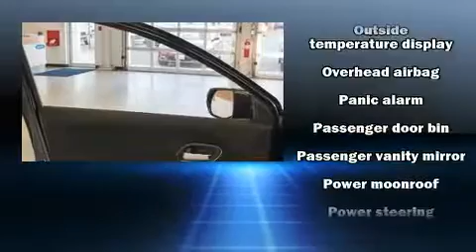2016 Honda HR-V EX AWD in Chicopee, MA 01020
Curry Honda Chicopee
767 Memorial Drive
in Chicopee, MA 01020

Discerning drivers will appreciate the 2016 Honda HR-V. Top features include front bucket seats, a tachometer, a trip computer, heated seats, power moon roof, turn signal indicator mirrors, rear wipers, and a split folding rear seat. Audio features include a CD player with MP3 capability, steering wheel mounted audio controls, and 6 speakers, providing excellent sound throughout the cabin. Passenger security is always assured thanks to various safety features, such as: dual front impact airbags with occupant sensing airbag, front SIDE impact airbags, traction control, brake assist, a panic alarm, and 4 wheel disc brakes with ABS. All wheel drive enhances stability in unpredictable circumstances. Our aim is to provide our customers with the best prices and service at all times. Stop by our dealership or give us a call for more information.